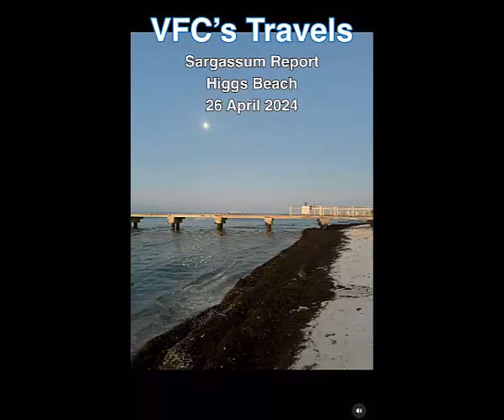2024 Sargassum Monitoring® Official - USA - Florida - Key West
Sargassum Seaweed Updates - USA - Florida - Key West
 04/26/2024 @VFC.s Travels